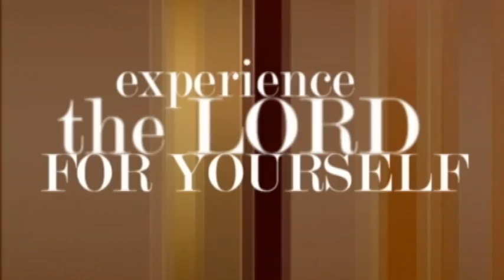Dr. Haynes - Put The Bread In The Lord's Hand.mov